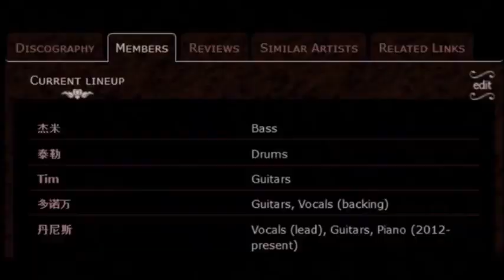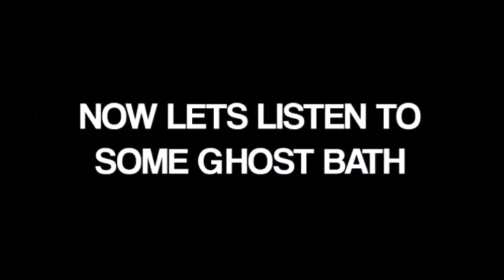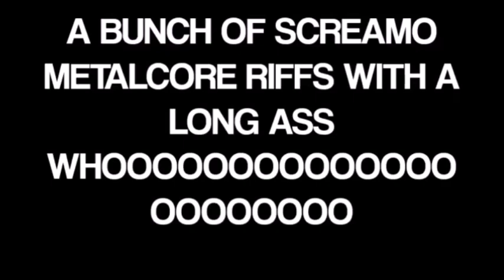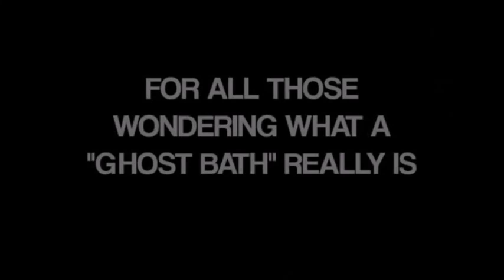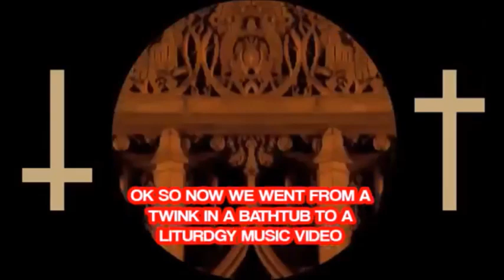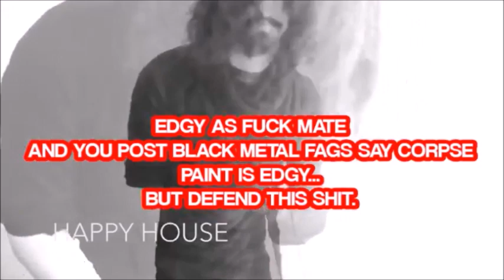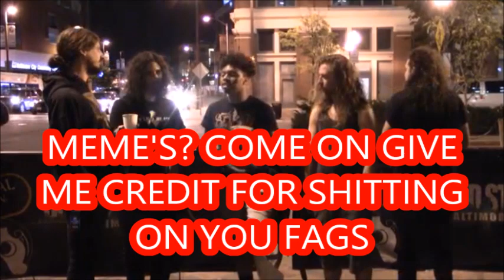Hipster Black Metal - THE WORST OF GHOST BATH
new episode at 0:05 and 11:39